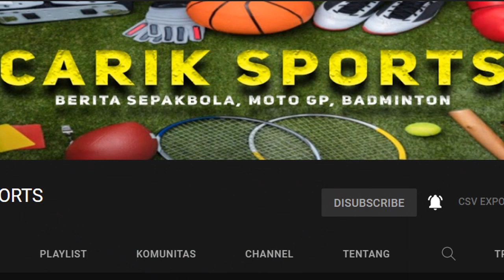Hasil Malaysia Masters 2022 Hari ini Day4: Chico & Daddies Ke SF | Perodua Malaysia Masters 2022 R8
Hasil Malaysia Masters 2022, Hasil Malaysia Open 2022 Day 4 atau R8 Badminton Perodua Malaysia Masters 2022 yang berlangsung hari ini Day 4/R8, atau di babak 8 besar hari ini. Berikut untuk hasil Perodua Malaysia Masters 2022 Day 4/R8, yang berlangsung hari ini pada 8 Juli 2022 Sesi yang pertama